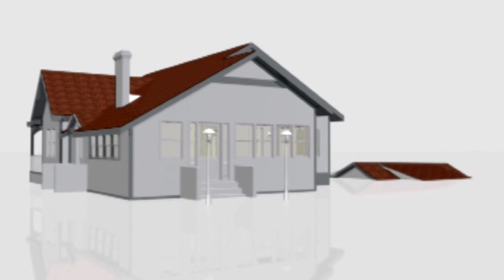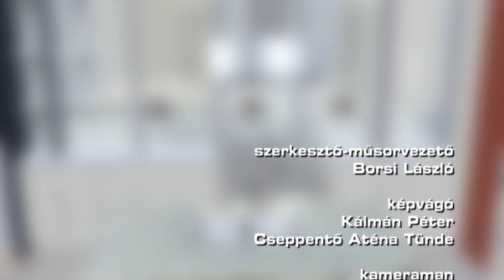Lakásvásár 2020.02.06. - hatoscsatorna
Szerkesztő-műsorvezető: Borsi László
Vendégek:
Kárpáti József, készház tagozat elnök, ÉVOSZ
dr. Esősi Krisztina, ügyvéd
Iszet, boszorkány, főpapnő, mágus